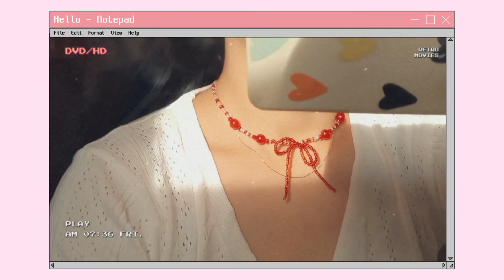Studio Vlog #5: ❤ How to Make Beaded Bow Pendant Necklace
ACCOUNTS:
Shopee: shopee.ph/itschocomuffins

CLAMSHELL
304 Stainless Steel Bead Tips, Calotte Ends, Clamshell Knot Cover, Golden, 8x4mm, Hole: 1.2mm(STAS-P221-17G)

JUMP RING
304 Stainless Steel Jump Rings, Close but Unsoldered Jump Rings, Golden, 24 Gauge, 4x0.5mm; Inner Diameter: 3mm(STAS-H396-A-01G)

BEADING NEEDLE
Stainless Steel Collapsible Big Eye Beading Needles, Seed Bead Needle, Beading Embroidery Needles for Jewelry Making, Stainless Steel Color, 125x0.3mm(ES001Y)

EXTENDER AND LOBSTER LOCK
Brass Chain Extender, with Curb Chains and Lobster Claw Clasps, Long-Lasting Plated, Star, Real 14K Gold Plated, 73x3mm; Clasp: 10x5.5x2.5mm; Jump Ring: 5x1mm, Inner Diameter: 3mm(KK-L155-30G)

CRIMP TUBE
Golden Plated Brass Tube Crimp Beads, Cadmium Free & Lead Free, about 2mm wide, 2mm long, Hole: 1.5mm, about 900pcs/10g(X-E003-G)